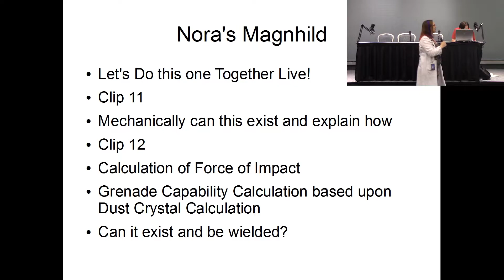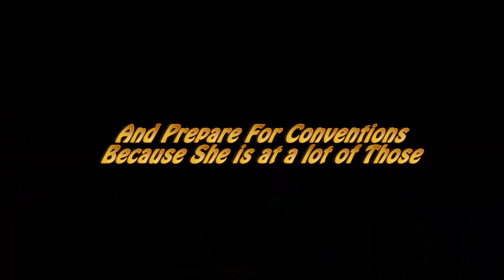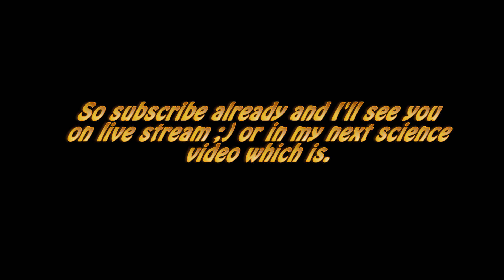2017 Trailer Take 2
Welcome to Fiaura's Insanity